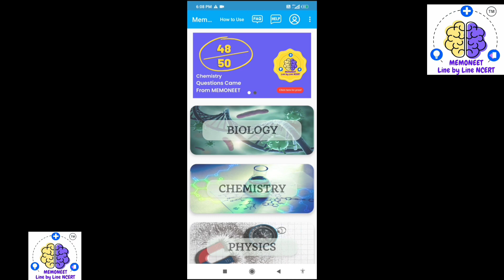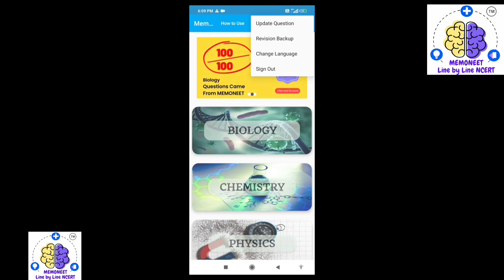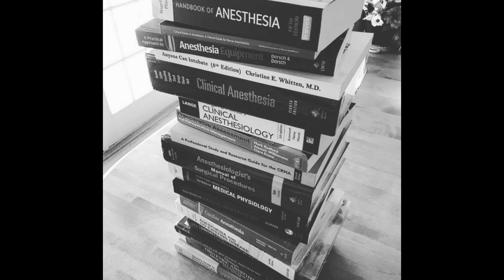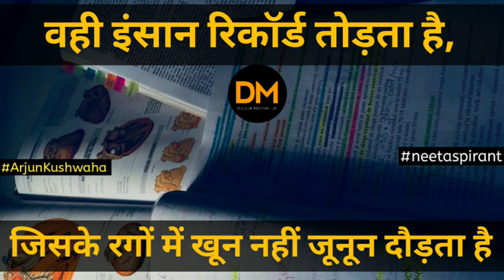Shankhnaad Motivational Song | Neet Motivational Song | Neet 2024 Motivation | AIIMS | MBBS | Doctor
Description content -

Get 300 rs discount using my code ARJUN300 for Subscription.

Hey Future Doctors! Do you want to score 360/360 in Neet Biology? Are you forgetting Biology concepts? Download the MemoNeet Biology App which has line by line of NCERT syllabus covered

MemoNeet Song :-

Shankhnaad Motivational Song | Neet Motivational Song | Neet 2024 Motivation | AIIMS | MBBS | Doctor motivational song